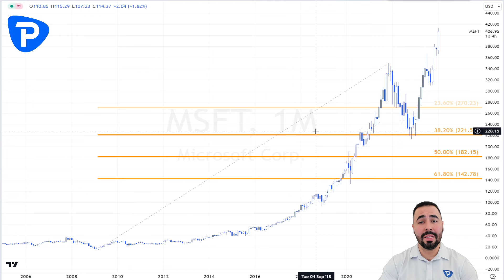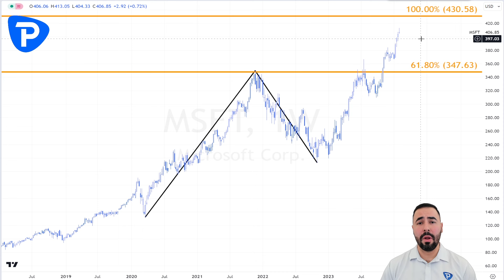Atención en Microsoft de Cara a Reportes Financieros